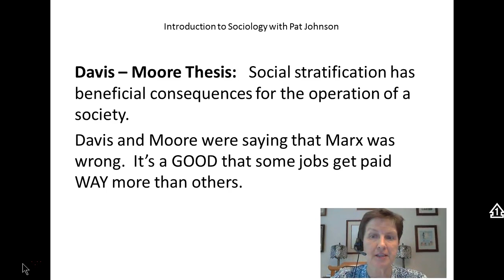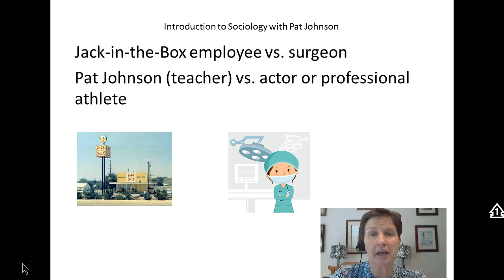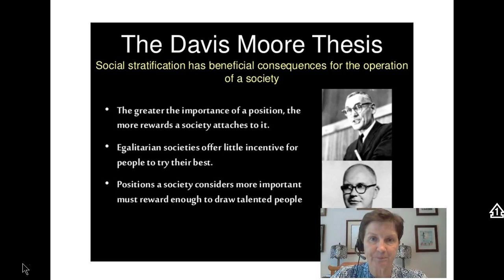Intro to Soc: The Davis-Moore Thesis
The captions for this video are accurate and were created by the author.  This video covers the Davis - Moore thesis.